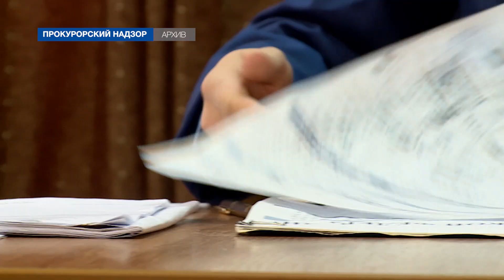Нарушение прав предпринимателя, подделка документов мигрантов – что пресекли прокуроры за неделю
Об итогах работы Прокуратуры Севастополя телеканал НТС рассказывает в программе «Прокурорский надзор». С 26 по 30 июля сотрудники надзорного ведомства провели 38 проверок.